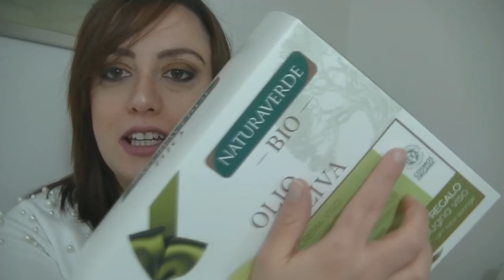Regali di Natale da LIDL a meno di 10€🎄Ecco cosa NON DOVETE FARVI ASSOLUTAMENTE SCAPPARE🎁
- MY BEAUTY BOX
INCIVERDE15

🔹GRUPPO FACEBOOK:
Marzia Mancini - Inci Verde 👩‍❤️‍👩 Gruppo Chiacchiere